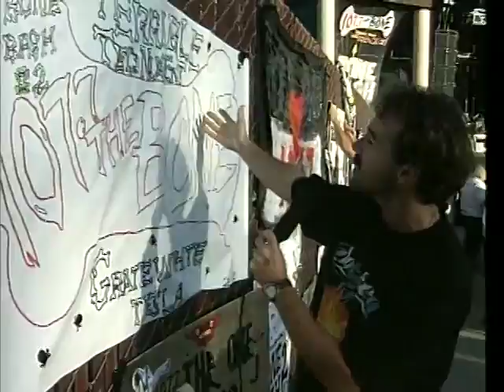CC Rock: Tesla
Tesla rocks Bone Bash at Great American in June 2011. Metal Matt sits down with band members and Jason Giambi of the then Oakland A's.